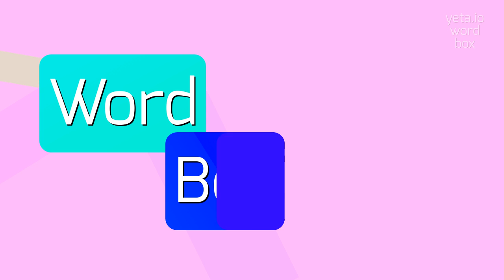How to say "doxologizing"! (High Quality Voices)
Watch in this video how to say and pronounce "doxologizing"!